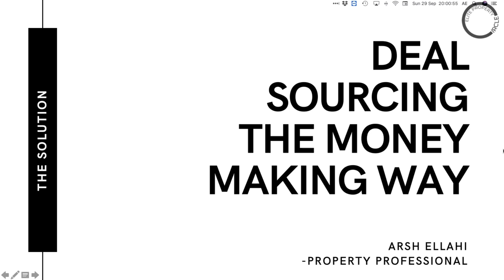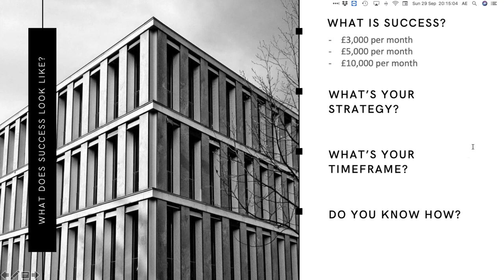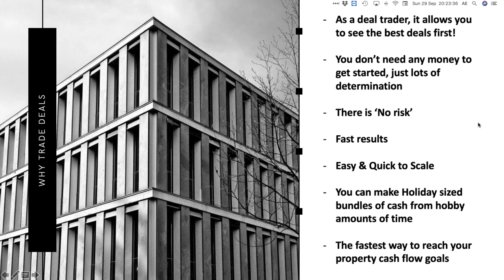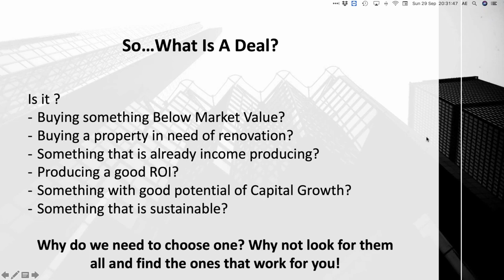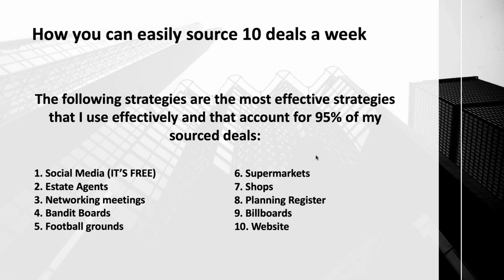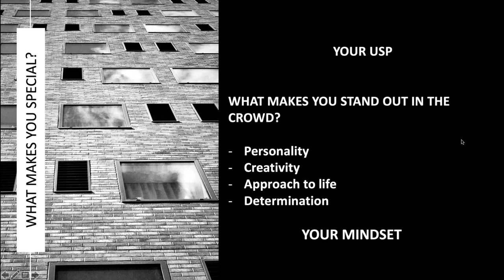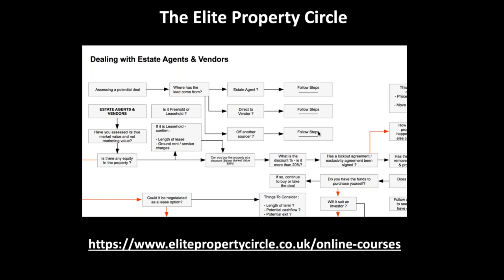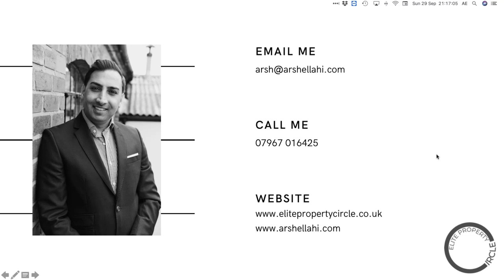UK Property | Deal Sourcing From Scratch Where To Begin & What Deals To Look For! | Arsh Ellahi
In this video, Arsh discusses how easy it is to become a Deal Sourcer from scratch.

Arsh discusses the different types of marketing and what is the best approach for the highest success.

If you haven't already done so, you can download the Property Investor App by visiting :

Watch, enjoy, and share the video with other like minded individuals.

Arsh Ellahi is an Amazon bestselling author, a renowned speaker on property investing, property trading, entrepreneurship, social media, and finance.
Arsh urges his followers and clients to make success their duty, responsibility, and obligation.

Deal Sourcing From Scratch   Where To Begin & What Deals To Look For! | Arsh Ellahi